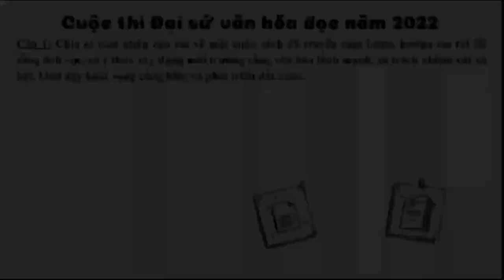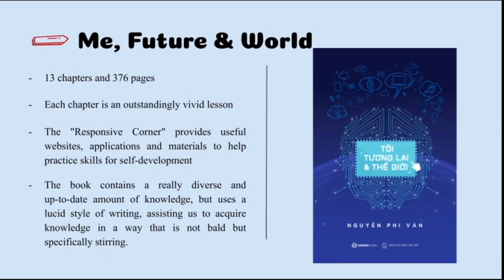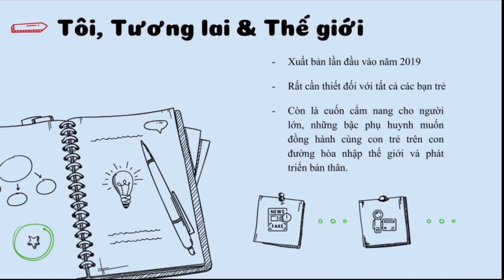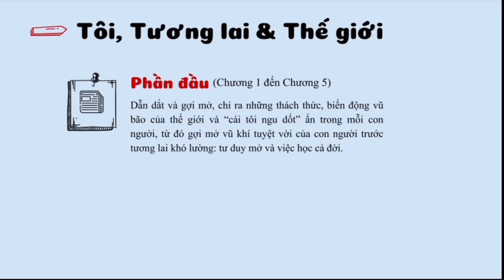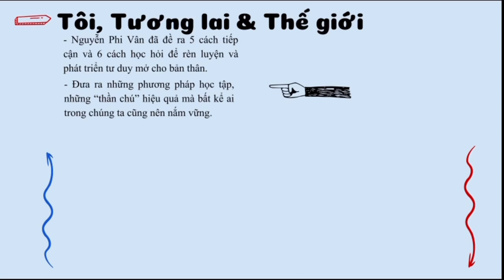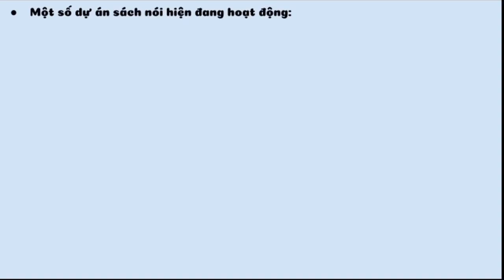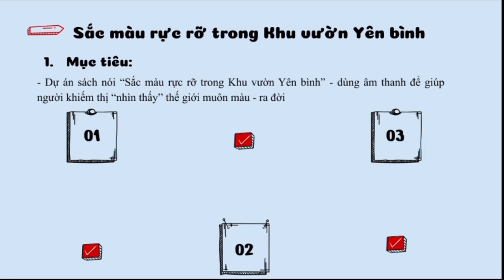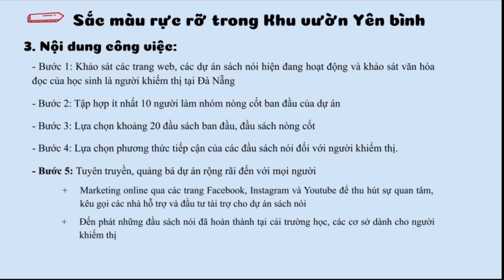C3D1.045 - Dương Nhật Khánh - Tôi, tương lai và thế giới